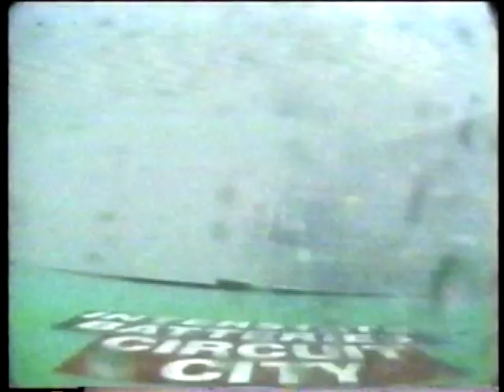You Gotta See This - Talladega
Left that thumbnail because... haha Rusty.